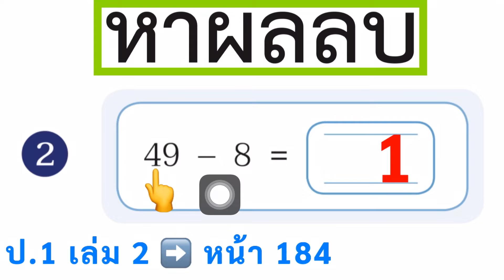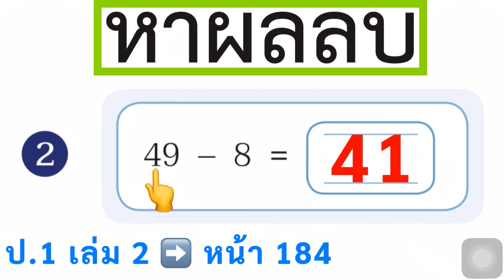หนังสือเรียนคณิตศาสตร์ ป.1 เล่ม 2 หน้า 184 ข้อ 2 การลบจำนวนที่ตัวตั้งไม่เกิน 100 หาผลลบ